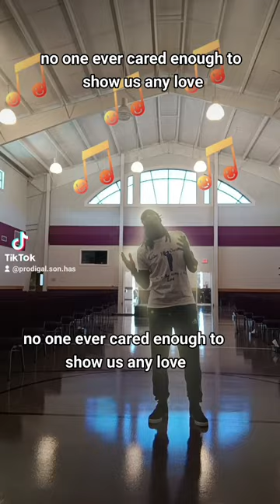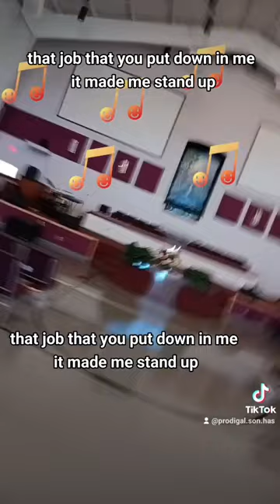prodigal son. song Barely made it, but your loving-kindness sent me through.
Enjoying my time with the Lord.